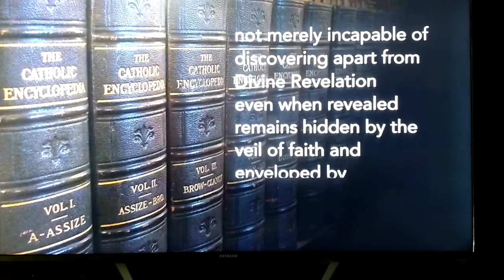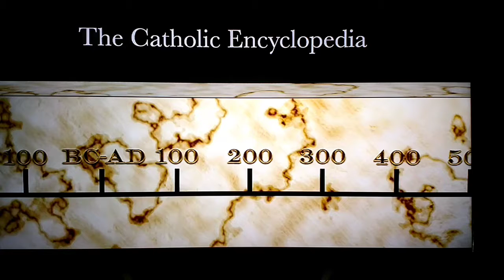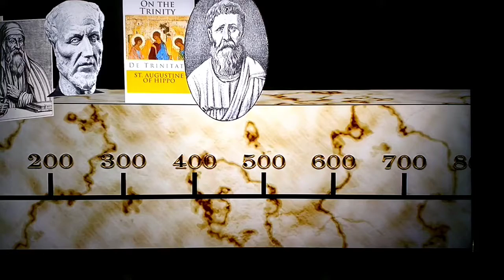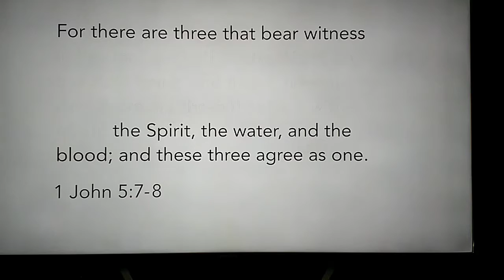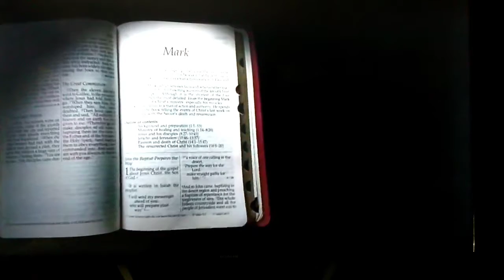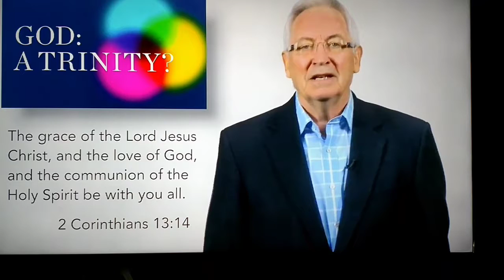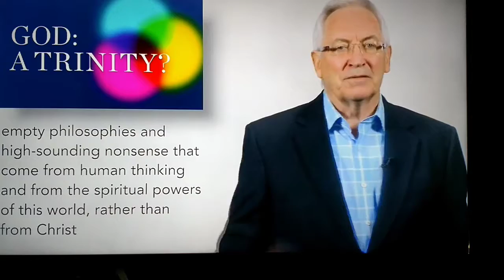The Holy Trinity Lie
The Catholic Church adopted a Greek Philosophy called the Trinity from Paganism and snuck it in to Christianity and BILLIONS are deceived.